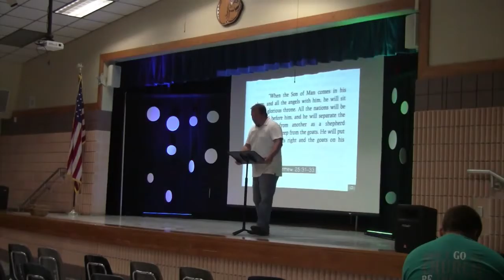Connect Church Naples - 1/22/2015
November 22nd, 2015 - Church Service

Sunday Service Connect Church Naples, Florida. Come worship with up Sundays @ 10AM at the Oak Ridge Middle School located at 14975 Collier Blvd, Naples, FL 34119